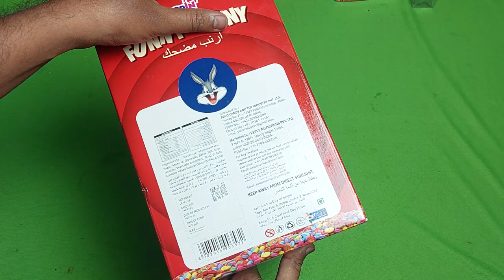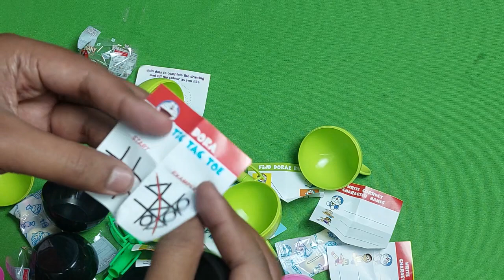Unboxing Bugs Bunny Suprise Egg